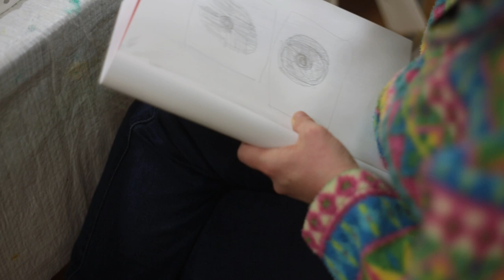TOMOKO ASANO painting process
Art Brut  -
Paint  TOMOKO ASANO
Music  Seijiro Murayama
Shot + Edit  NAM.Grafik

自閉症やダウン症の人たちの作った作品 ー
ひとりひとり、全く違うものに興味を持ち、全く違う方法で創作します。
ともこさんは、文字に興味があり、たくさんの文字を書きます。

絵を描くキャンバスにも文字を書いて、
時には文字の輪郭を枠にして色を塗り、 いつの間にか文字は絵になっていたりします。
文字を書きはじめたのに、 次の瞬間には文字はツールとしての意味を無くし、模様として絵に変容していく。
 一度絵ができても、その上に何層も絵を重ね描き続けたり、
絵の具を出すパレットに色が混ざっているのが気になって、そこに絵を描きはじめたりもします。
 イーゼルの上に絵を逆さに置いて、描くこともありました。

私たちが絵を描くとき、目の前にあるのは白いキャンバスです。
白いキャンバスを前にして、どのように絵を描くかを考え、 それまでに学んだこと、経験したことを基準に絵を構成していく。
でも、自閉症やダウン症の人たちは、そういうことを意識しません。
どのような構図にすると見栄えがいいとか、 私たちが知っている美の基準、ルールは意識しないのです。

TOMOKO ASANO Solo Exhibition
2023年9月15日（金）〜9月29日（金）
会場：画廊・翔子
住所：大田区久が原3-37-3
木曜（休廊）